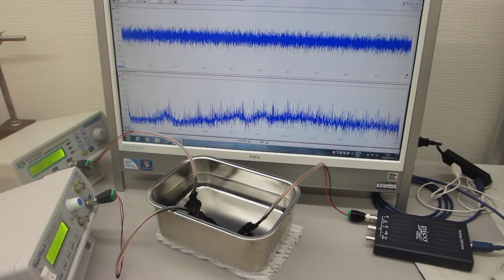２台のファンクションジェネレータを利用した超音波実験（超音波システム研究所 ultrasonic-labo）